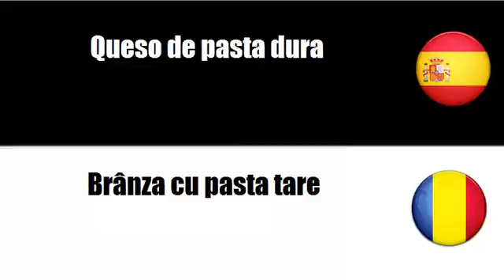Aprenda palavras em Rumano # Tema = Queso